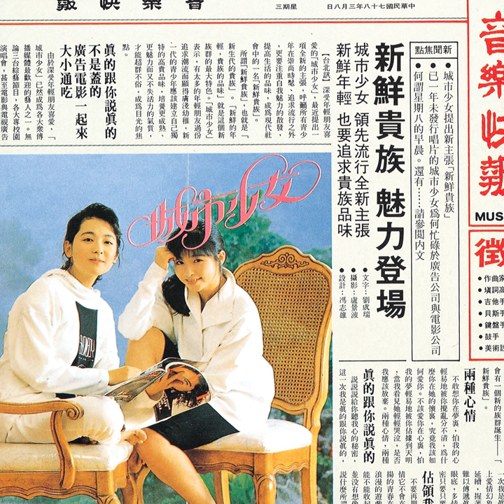Yao Bai Sheng Huo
Yao Bai Sheng Huo · City Girls

Xin Xian Gui Zu

Producer: Mei Wei Chen
Author: Wa Wa Chen
Composer, Arranger, Work  Arranger: Zhi Ping Wang